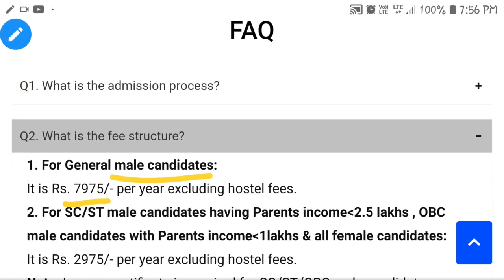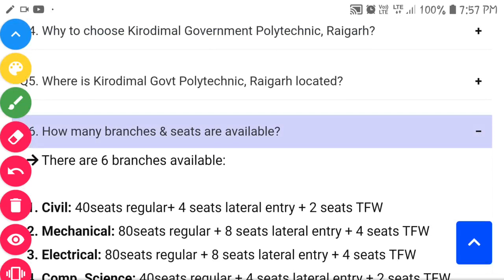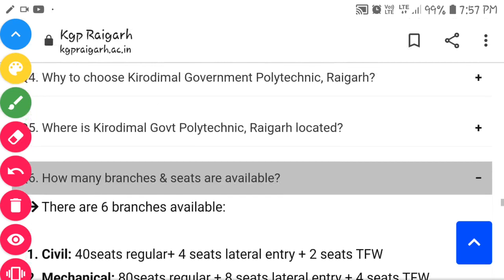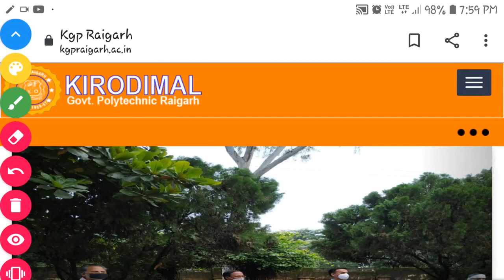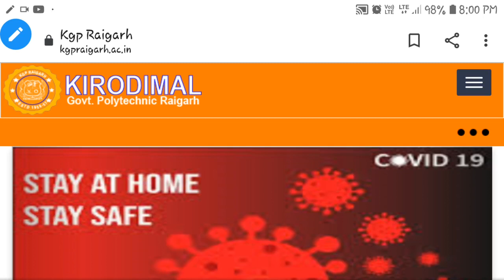Raigarh Government Polytechnic|Branch| Seats| Fees| Scholarship |Hostel | Other Details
Hello Students

Aaj hum aap ko iss video me "Complete details about Government Polytechnic Raigarh" Ke bare me batne ja rahe hai